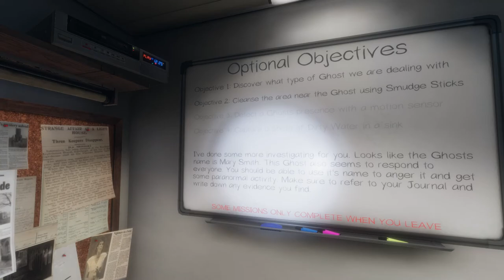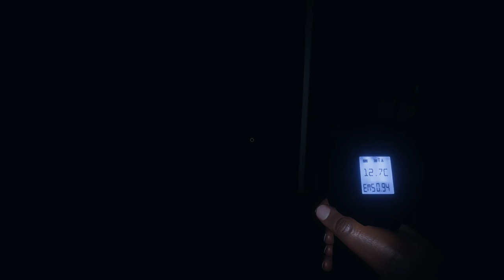F*ck You, Lil' Ghost Girl- Phasmophobia #2, featuring The3rdPlayer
Back at it with more Phasmophobia! Today we're hunting down the ghost of a young girl. More content coming soon!